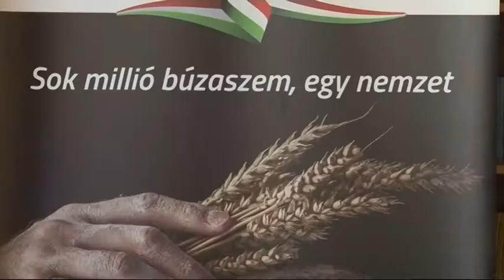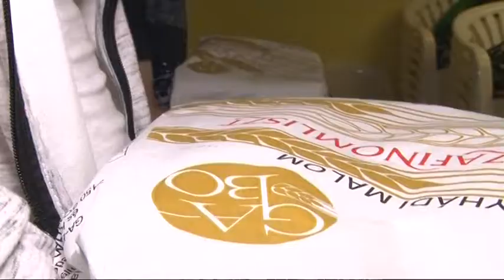Ajándék - több száz kiló liszthez jutottak a tolnai nagycsaládosok 20181010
Közel 800 kilogramm lisztet kaptak néhány napja a tolnai nagycsaládosok, amit természetesen szét is osztottak a tagjaik között. Az adományozásra a magyarok kenyere programnak köszönhetően került sor.

Vendégh Edit: Nemzeti Agrárgazdasági Kamara
Baksainé Kenessei Éva: Nagycsaládosok Tolnai Egyesülete
Hancsók Levente